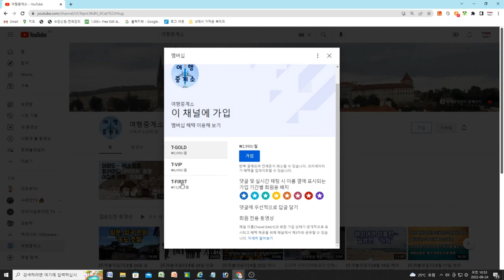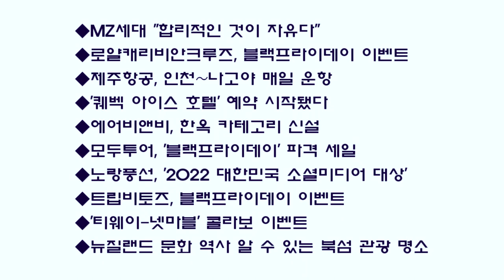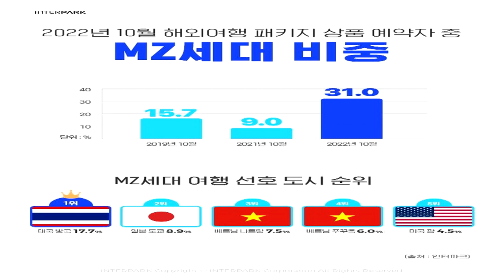[트래블데일리] 11월 23일-MZ세대 패키지 예약, 2019년 동월대비 2배 증가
◆채널 후원
신한은행
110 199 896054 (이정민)